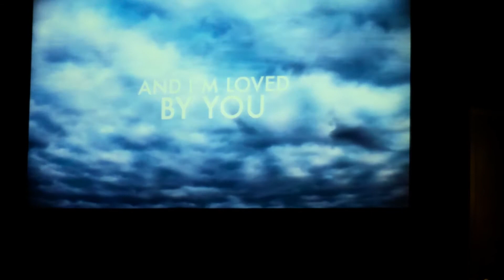Nfusion Students leading Group!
When students are leading other students, we know that God is moving!  Alex Dyke read us his short story entitled "Apocalyptic".  It was so good!  And Sophie & Olivia did a beautiful job leading worship tonight!
Great job kids!  Future leaders in training!